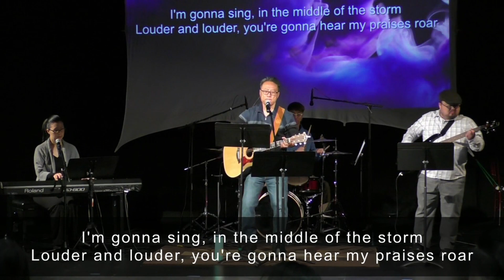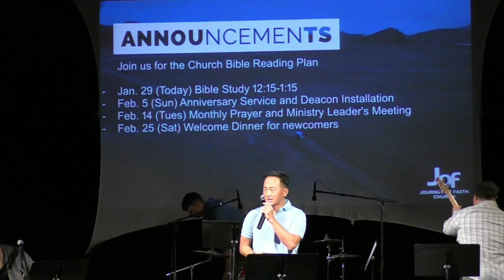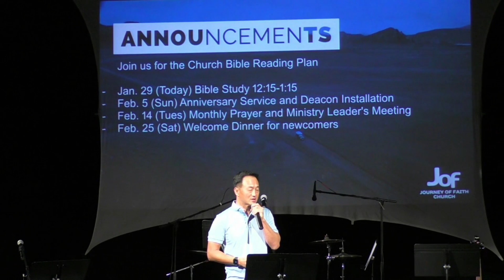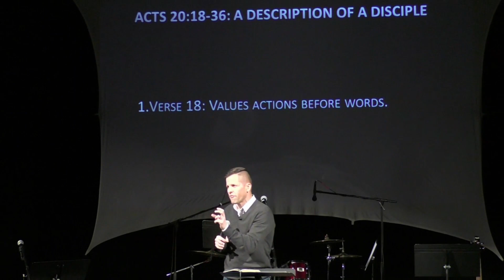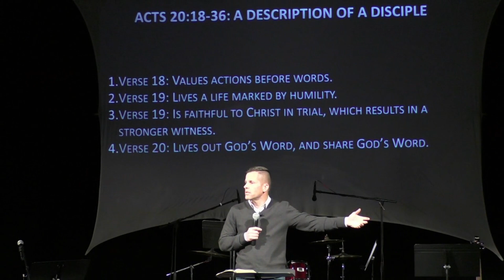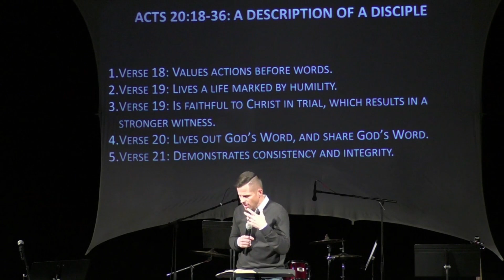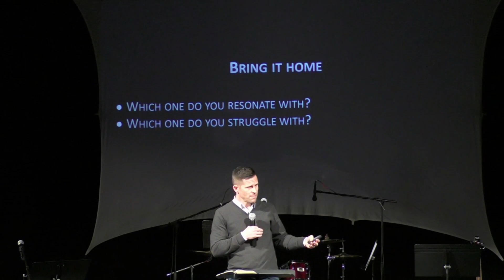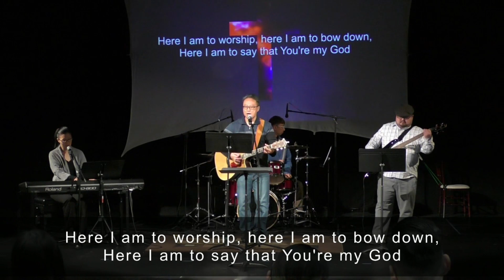Church service - The Description of a Disciple - 1/29/23 Journey of Faith Church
The Description of a Disciple

Acts 20

Dr Josh Anderson

0:00 Praise
15:48 Announcements
20:29 Sermon

Praise songs:
Raise a Hallelujah by Bethel
Mighty to Save by Hillsong
Living Hope by Phil Wickham
Here I Am to Worship by Chris Tomlin